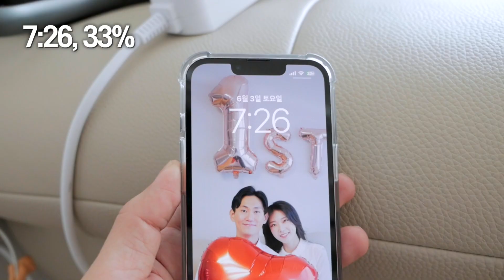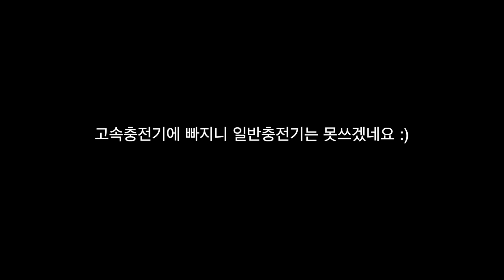삼성아답타공식제조사에서 만드는 노트북충전기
솔루엠에서 만든 65W 노트북 초고속충전기를 소개합니다.

오늘 하루도 인상적이길 바래요🌊🍑